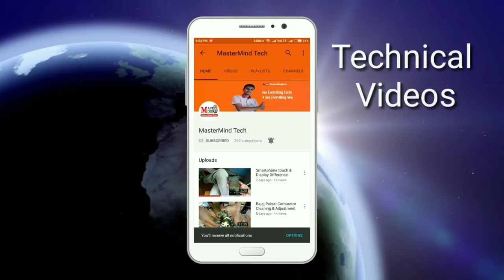Steelbird SBH-10 Bunker Rack Helmet Review